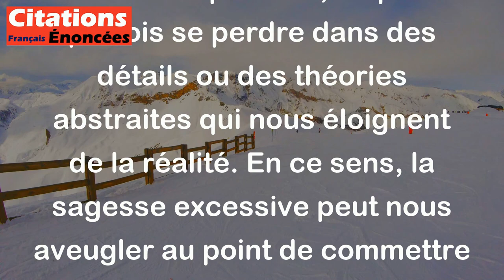La plus subtile folie se fait de la plus subtile sagesse. - Montaigne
Cette citation de Montaigne signifie que l'excès de sagesse peut parfois mener à la folie. En effet, lorsqu'on cherche à tout rationaliser et à tout comprendre, on peut parfois se perdre dans des détails ou des théories abstraites qui nous éloignent de la réalité. En ce sens, la sagesse excessive peut nous aveugler au point de commettre des erreurs qui nous mènent à la folie.